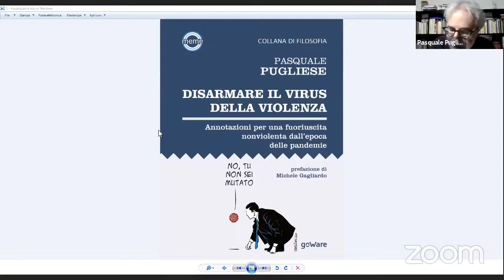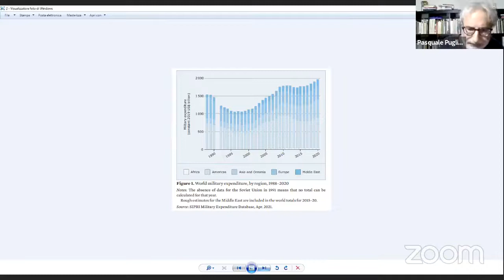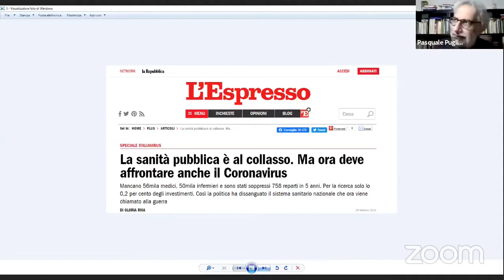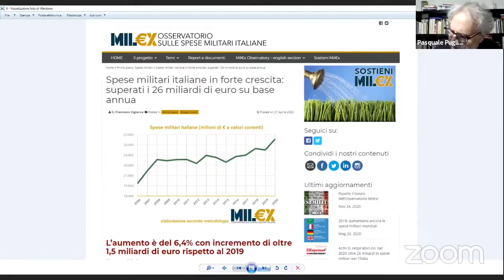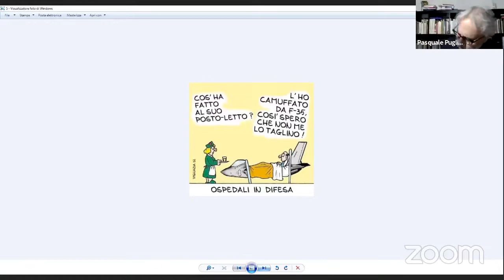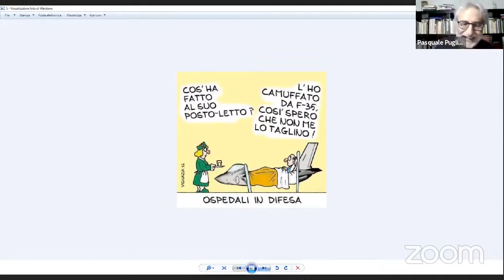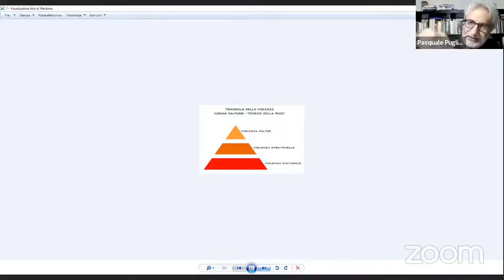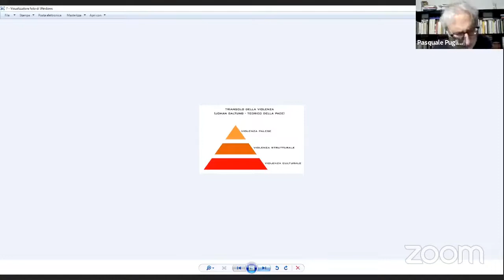Presentazione del libro “Disarmare il virus della violenza”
Pasquale Pugliese, Disarmare il virus della violenza. Annotazioni per una fuoriuscita nonviolente dall’epoca delle pandemie, goWare, 2021

Con l’autore Pasquale Pugliese (online) intervengono Angela Dogliotti, vicepresidente del Centro Studi Sereno Regis e Piercarlo Racca del Movimento Nonviolento

“Chiunque abbia avuto occasione di riflettere sulla storia e sulla politica non può non essere consapevole dell’enorme ruolo che la violenza ha sempre avuto negli affari umani, ed è a prima vista piuttosto sorprendente constatare come la violenza sia stata scelta così di rado per essere oggetto di particolare attenzione: nessuno mette in discussione o sottopone a verifica ciò che è ovvio per tutti.”
Hannah Arendt, Sulla violenza

La violenza è l’oggetto di questo libro. L’obiettivo dell’autore è proprio quello di disarmare il virus della violenza che, come scrive Hannah Arendt, ci accompagna nel quotidiano. Il lettore è quindi trasportato in un percorso ragionato sui temi cruciali del nostro tempo.

La crisi globale che è seguita alla pandemia ha reso ancora più esplicite le contraddizioni del mondo in cui viviamo. La crisi è anche l’occasione per cambiare strada e aprire prospettive differenti, a cominciare dalla cultura, dalla formazione e dall’educazione. Prefazione di Michele Gagliardo.